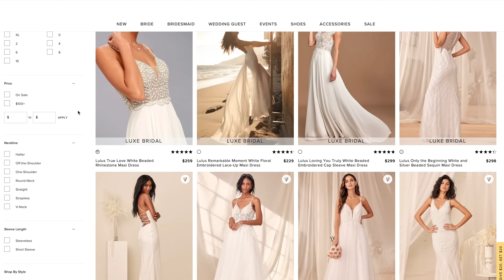GRWM Wedding Day Lulus Try On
Get ready with me and help me decide what to wear. I found the most figure flattering dresses from Lulus.

Prized Treasure Gold Pearl Hoop Earrings
Special Moment Gold Rhinestone Earrings
All the Splendor White Pearl Clutch
All that Glam Gold Rhinestone Clutch
Luwe Ivory Satin Pearl Square Toe High Heel Sandals
Aimee Champagne Metallic Lace-Up Heels
Love All of Me Champagne Satin Maxi Dress (XL)
Total Appeal Black Ruched One-Shoulder Bodycon Midi Dress (Large)
Lucette Black Sleeveless Ruffled Mermaid Maxi Dress (XL)